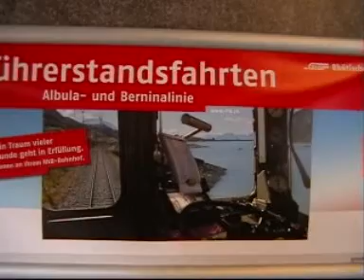Rhätische Bahn / Strecke Bergün - Alp Grüm en terug (2010)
Opgenomen in september 2010.